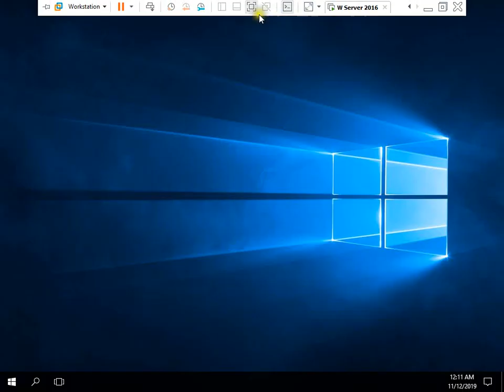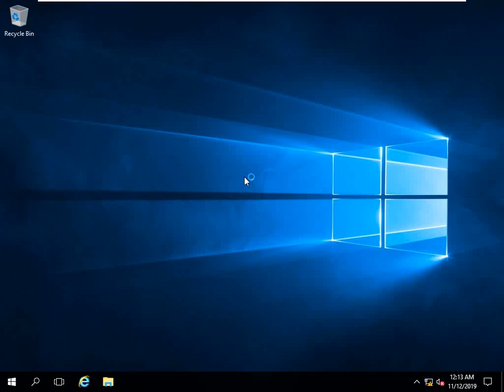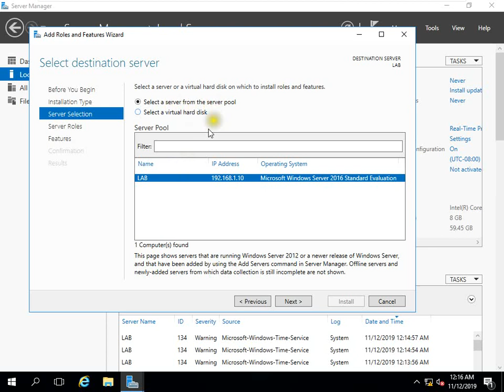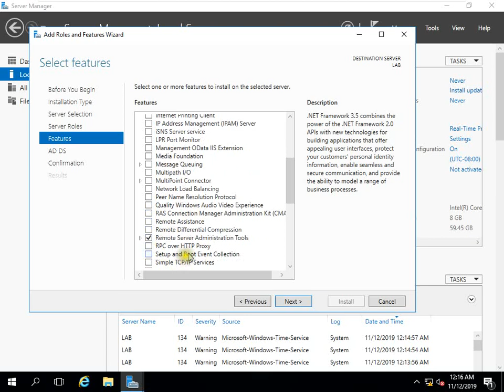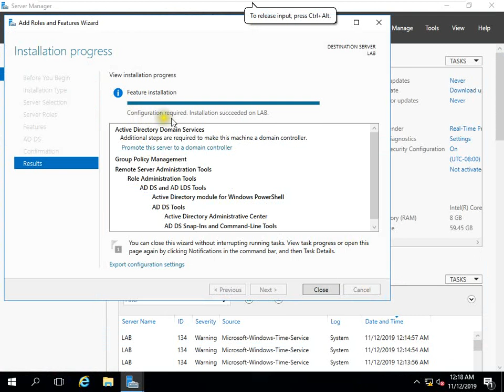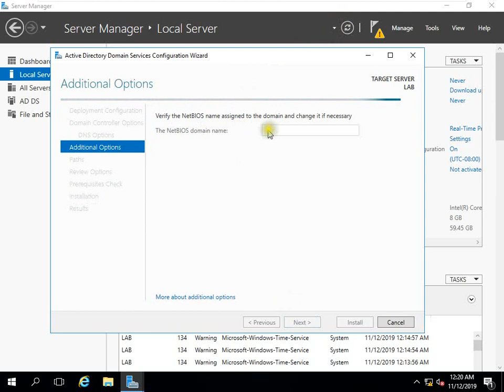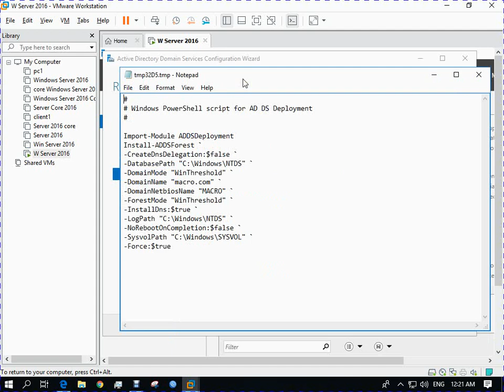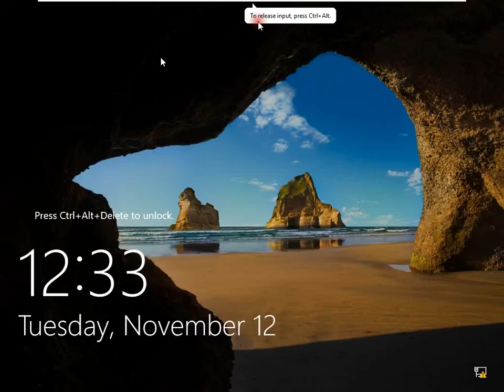Active Directory Domain Create || Lecture-05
MTCNA. MTCRE
Microsoft Windows Server 2016 Charter Member
Technical Trainer

Cloud Certification,
Windows Server,
How to,
Microsoft Corporation,
Exchange Server 2016,
How to works,
How to create,
MCSA Bangla,
Bangla Video,
Bangla Lecture,
Most Views,
MCSA Bangla Tutorial,
MCSA Lecture,
Windows Server Administration,